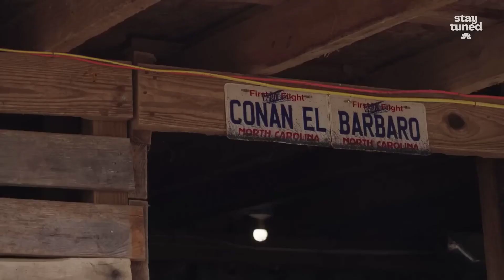Celebrating Black History in Trenton: Spring Street Neighborhood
TRENTON – In celebration of the rich black history in Trenton, today’s topic is the Spring Street Neighborhood.